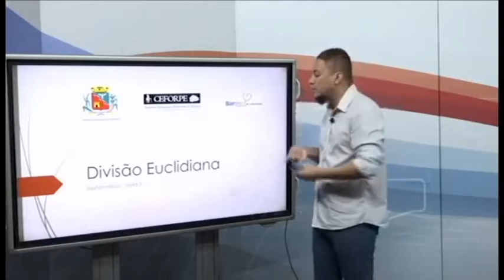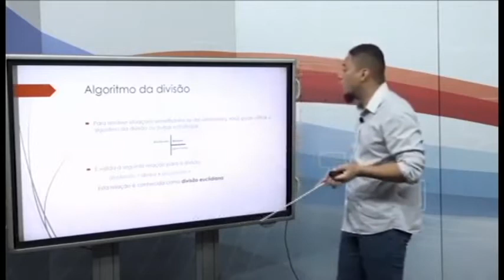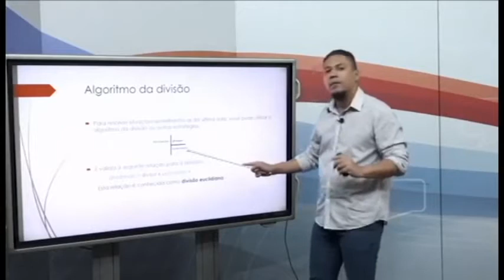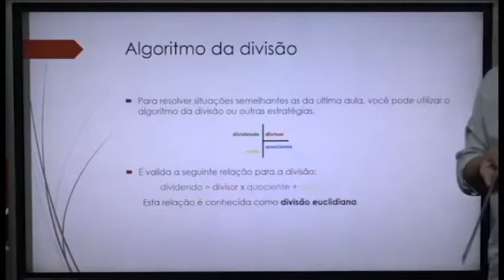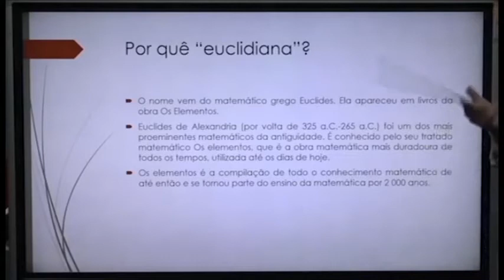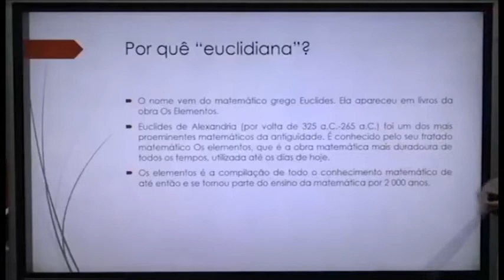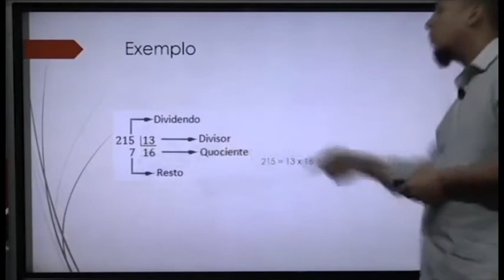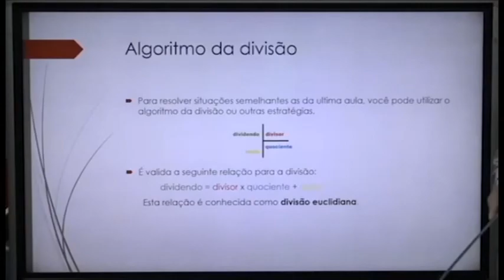17h 17h30 EJA FUND.II MATEMÁTICA 03 06 2020